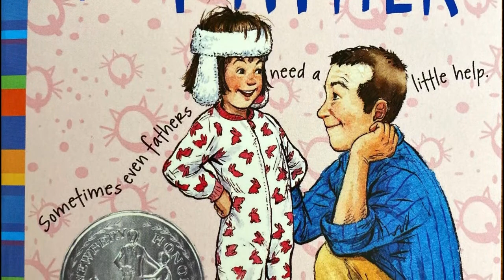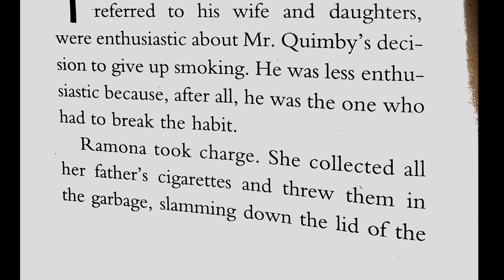Ramona and Her Father, Chapter 5